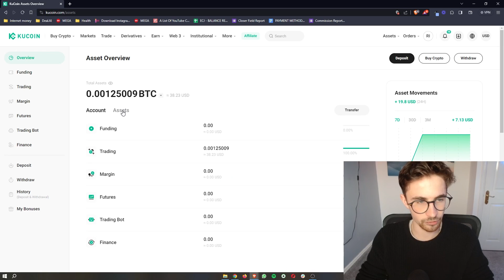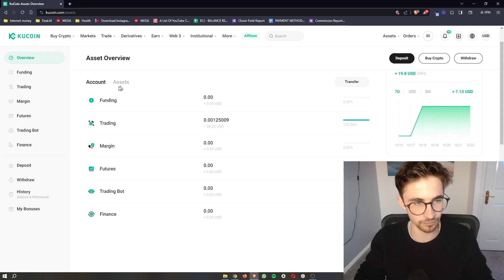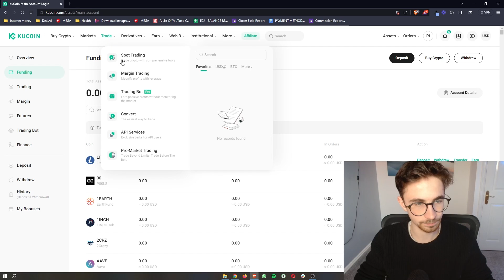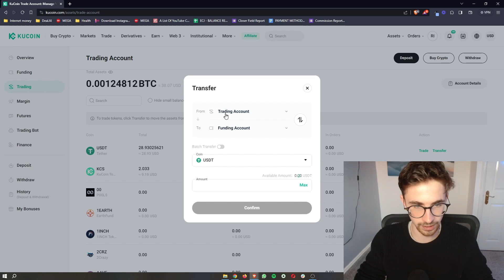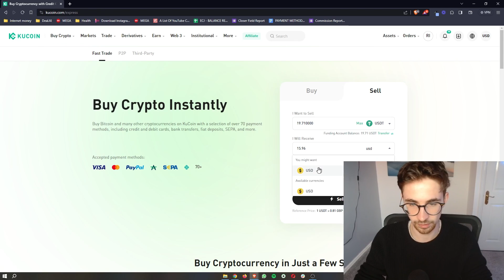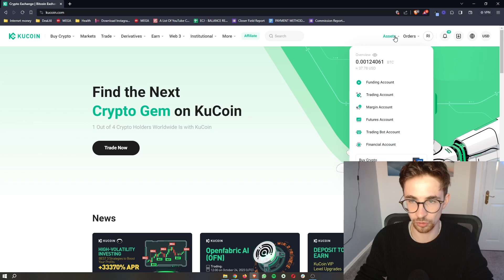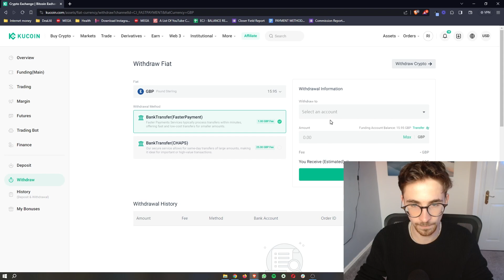How to Withdraw Money from Kucoin to Card or Bank Account (Step-By-Step)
In this video I will be showing you how you can withdraw your money or crypto from your Kucoin account to your card or bank account

Kucoin is not primarily a fiat platform...

This means that withdrawing your money from the Kucoin exchange is not as simple as other exchanges.

Not to worry, it is still possible and in this step by step guide, I will walk you through exactly how you can go through this process and withdraw your money or crypto from the Kucoin exchange